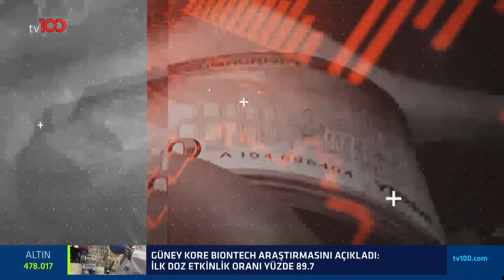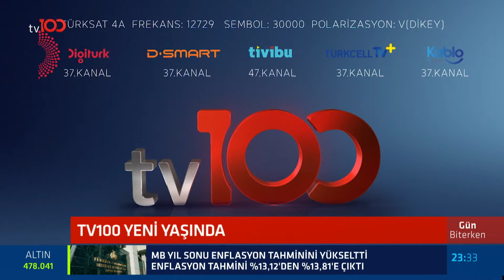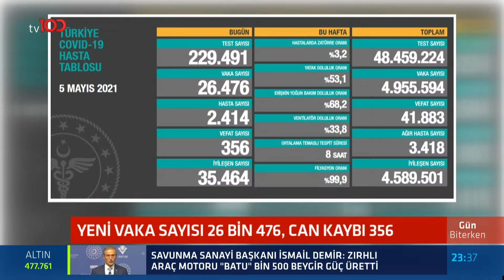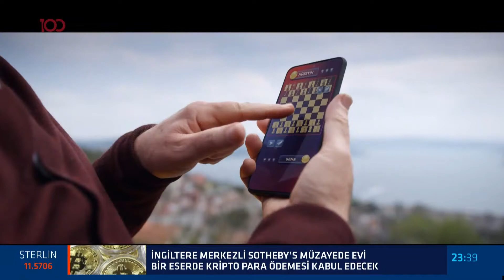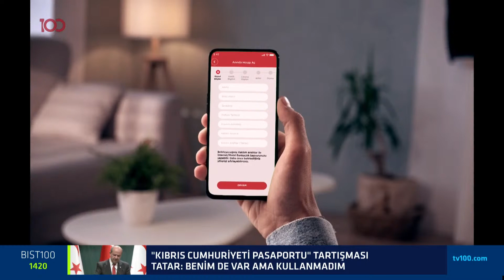Sosyal medyada 'animasyon' tartışması - Gün Biterken - 5 Mayıs 2021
tv100'de Gün Biterken'e Fatih Atalay, Bülent Kaya, Av. Doğuşcan Aydın Aygün, Doç. Dr. Selami Koçak Toprak konuk oldu.

TÜRKSAT 4A
Frekans: 12729
Sembol: 30000
Polarizasyon: V (Dikey)